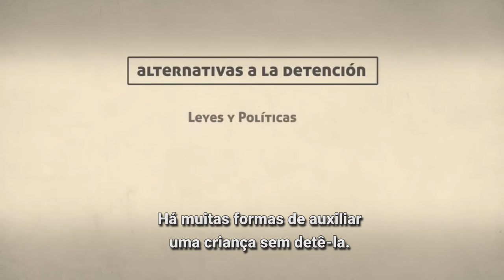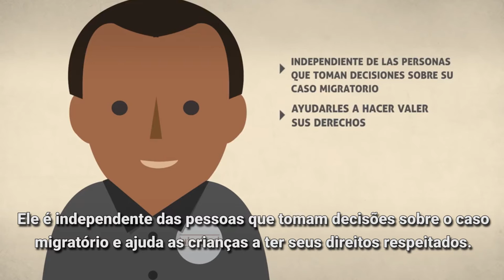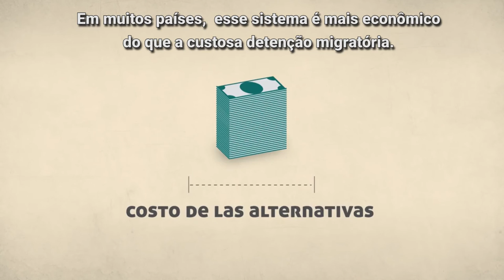Pelo fim da detenção de crianças migrantes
"Um conto de duas crianças"é um vídeo que conta a história de um menino e uma menina que são forçados a deixar seus países em busca de proteção, mas em vez disso acabam detidos.

As coisas, no entanto, não podem funcionar desta forma. O vídeo mostra alguns exemplos de alternativas à detenção migratória adequadas a meninos, meninas e adolescentes.

Saiba como pedir o fim da detenção de crianças migrantes e